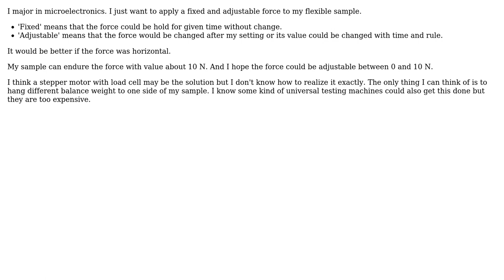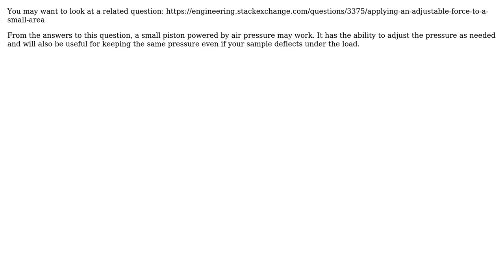Engineering: How can I apply a fixed and adjustable force to my flexible sample? (3 Solutions!!)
Engineering: How can I apply a fixed and adjustable force to my flexible sample?

With thanks & praise to God, and with thanks to the many people who have made this project possible! | Content (except music & images) licensed under CC BY-SA | Music | Images & others | With thanks to user Sanchises user ratchet freak user Nova Koan user hazzey user Air and the Stack Exchange Network Trademarks are property of their respective owners. You are responsible for your own actions.